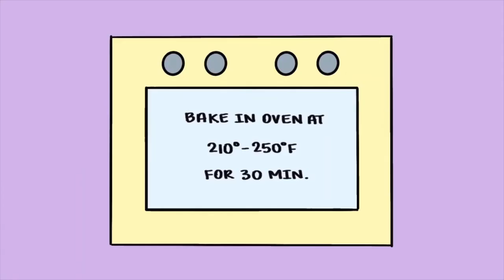School Supplies! 3 DIY Crafts for Back to School with DIY Lovers!#1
In this video, I'm going to show you beautiful school supplies for diy back to school diy lovers and these school supplies are so easy to made so if you are looking for some awesome diy school supplies then this school supplies video will help you in your daily life so please don't forget to try these back to school supplies.